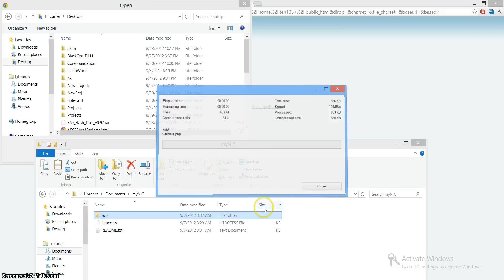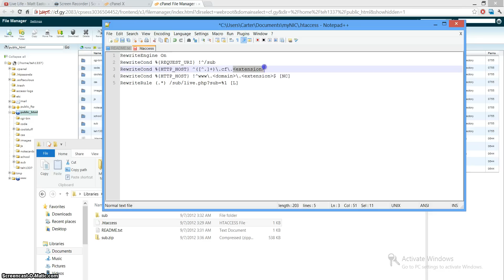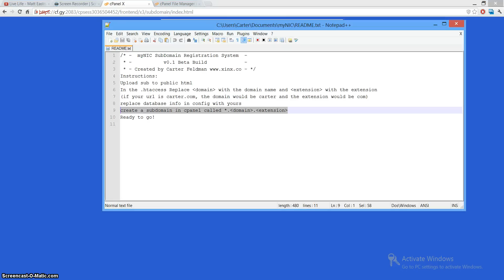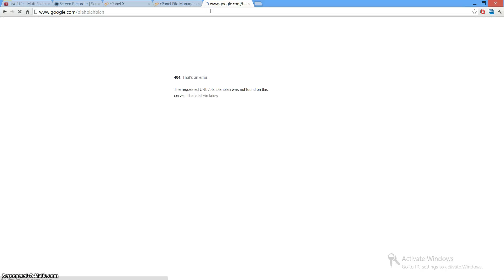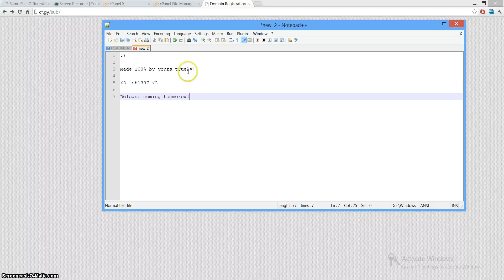myNIC - Free Php Solution for Branding Sub Domains - Made By Carter Feldman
How would you like to host your own service like .co.cc or .co.nr?

Well if you wanted to, tommorrow your dream will become reality, because I am releasing this project on sourceforge!

I did work very hard on this, and I would appreciate it if you guys gave a thumbs up and told your friends.